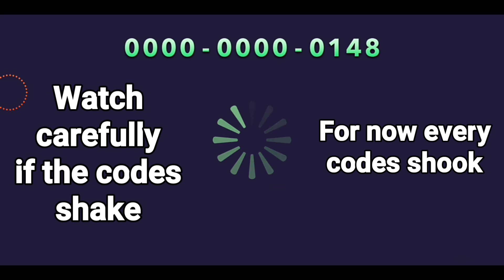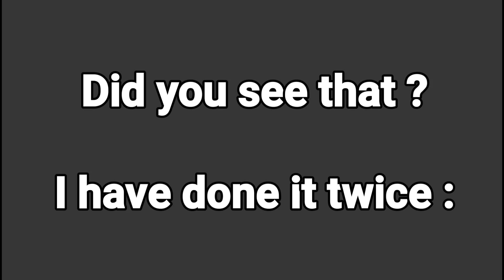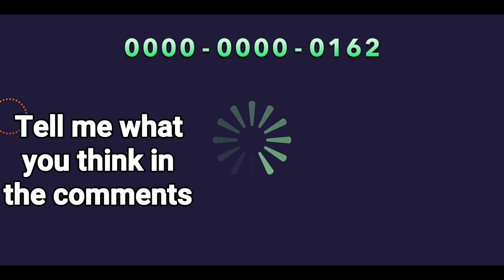I try 200 CODES ! FIND ONE ?! Enter code NEW UPDATE - 40k + AI Gameplay ! ( Slither.io )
⚠️🔥 Watch the video carefully 🔥⚠️

Hi Guys ! No one knows what is this enter code update in Slitherio mobile app... Let's find out ! I tried 200 codes !
One code made something different...

Did we find a code ?

Feel free to try the code !